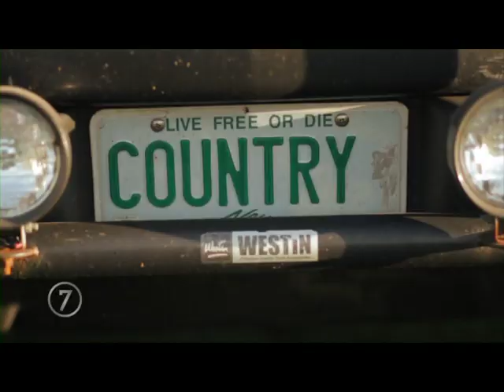Pond Hill Pro Rodeo (SHORT VERSION) [SIV 230]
7/2/11: Cowboys and cowgirls competed in the Pond Hill Pro Rodeo Saturday night in Castleton. The Pond Hill Ranch is owned and operated by the O'Rourke family who have been producing rodeos for 45 years.

4th of July weekend is known as Cowboy Christmas and many cowboys travel from rodeo to rodeo competing for cash prizes.

Music: Rick & the Ramblers Western Swing Band, I Rode the Ti, "Swing of the Range,""Hot Sauce"